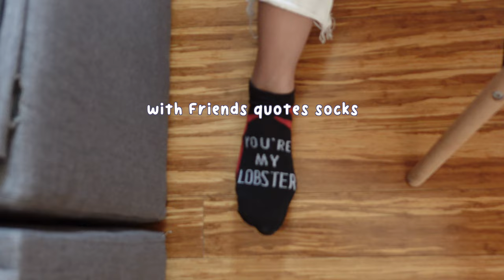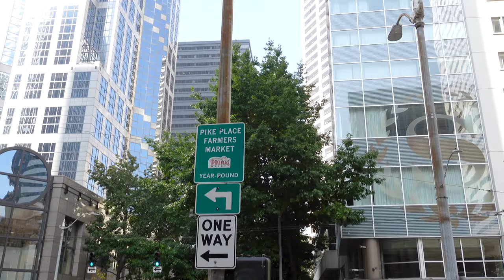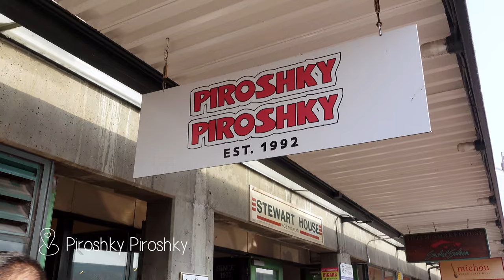what is there to do in seattle in 3 days? ✈ travel vlog 2022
Ever wondered what there is to do in seattle in 3 days? I gotchu. My friends and I took a 4-day vacation trip to Seattle to visit our other friend and of course, I'm taking you along with me ;)